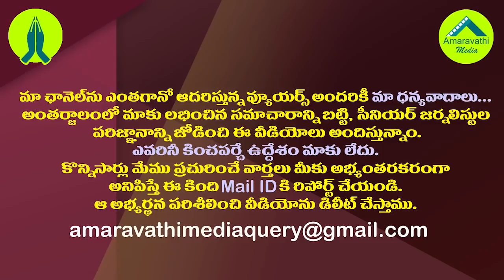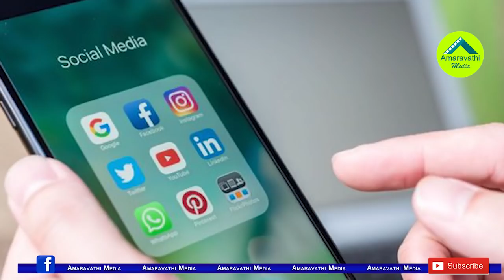పవన్ ప్రచారం ముగించి వెళ్ళగానే తిరుపతిలో జనసేన సీన్ ఇది| Janasena Cadre Unhappy With BJP in Tirupati